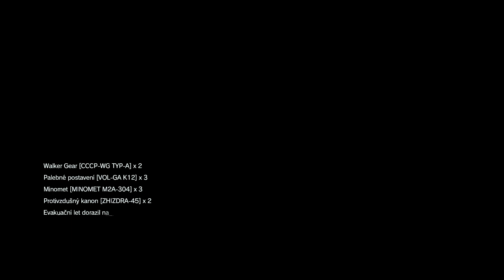Ukáži ti SVÉ démony │Metal Gear Solid V The Phantom Pain EP.34 CZ